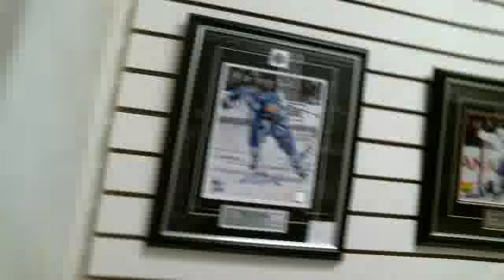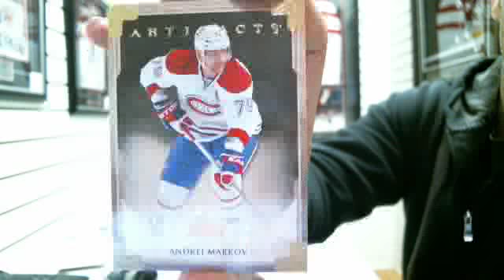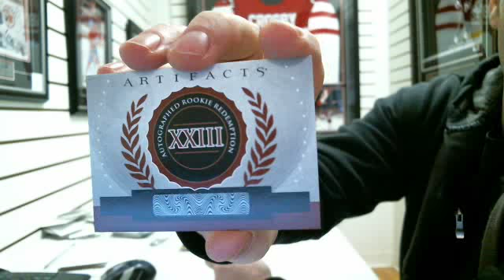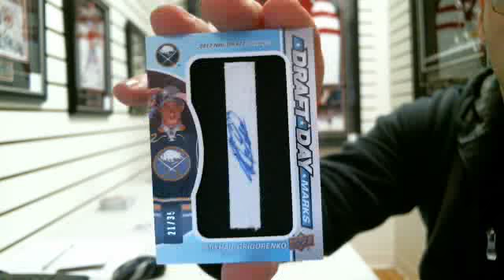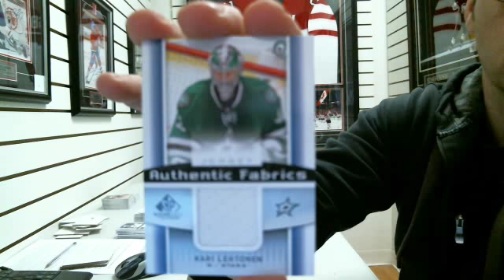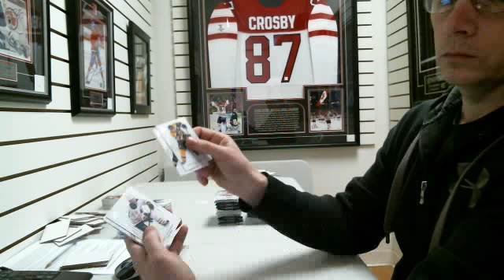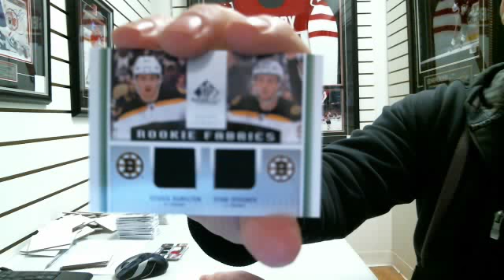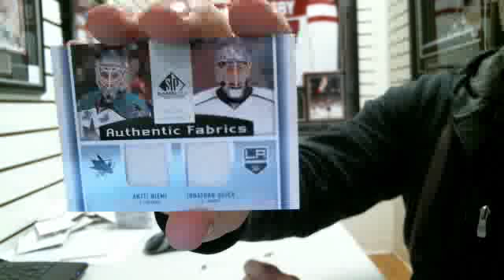13-14 SPGU (break starts at min 24) Inner Case 8 Box Break #25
For some reason the Youtube upload stopped recording video at min 12:55 and just recorded voice. This is the upload from Breaker.TV and its a recording both breaks I did today. Just forward to min 24 that's where the SPGU break starts.